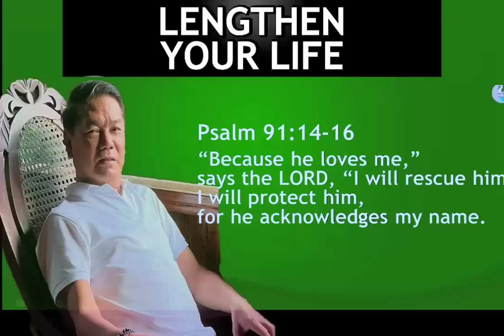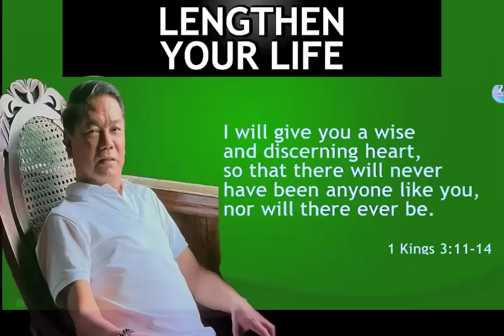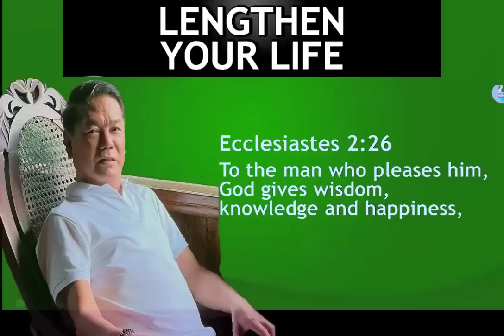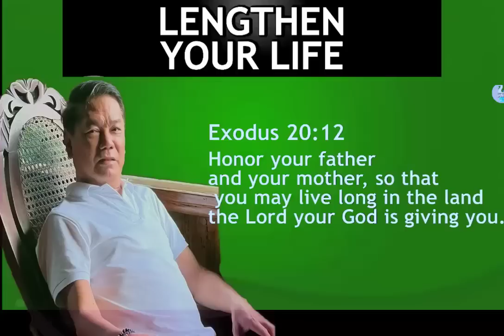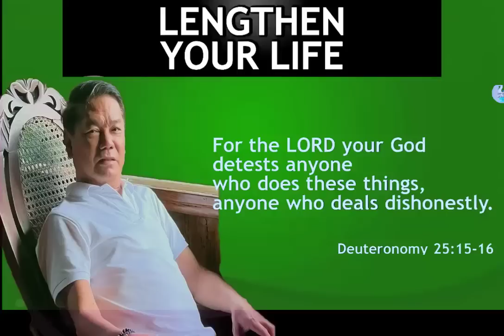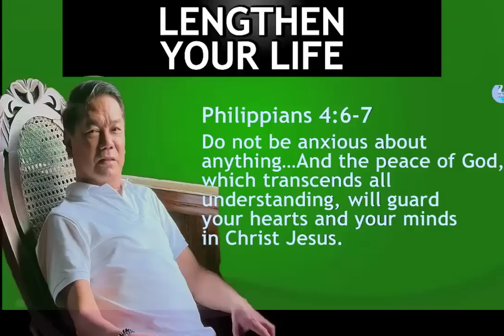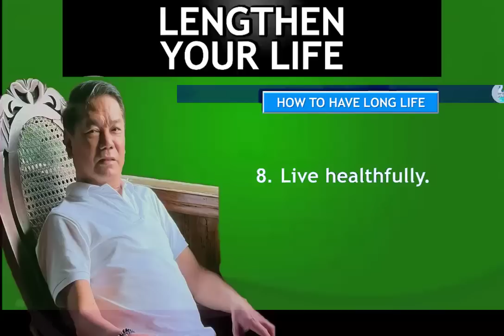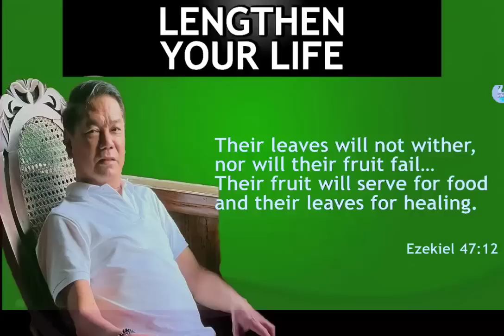PAHABAIN ANG BUHAY 💖💖💖 ED LAPIZ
Teaching with logical and most Practical message for the soul.
A teaching will give you rest as Jesus want you to have.
(Mapagpalayang mga aral -- pampalawak ng kaisipan)

Jesus said, “Come to me, all of you who are weary and carry heavy burdens,
and I will give you rest. Take my yoke upon you. Let me teach you,
because I am humble and gentle at heart, and you will give rest for your souls.
For my yoke is easy to bear, and the burden I give you is light.

pcbs philippine christian bookstore and selected national books stores